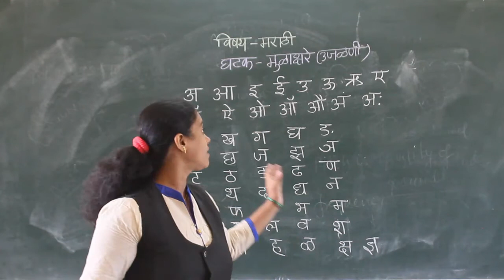CLASS - I MARATHI MULAKSHARE UJALNI - 2